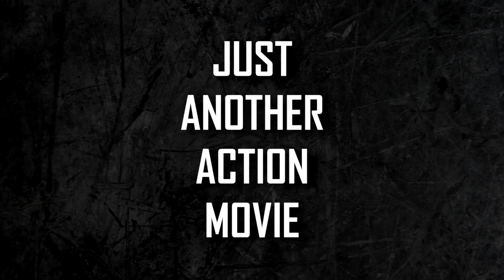JUST ANOTHER ACTION MOVIE (Official Trailer)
This is a trailer I put together earlier in 2020 for a film I directed in 2019 for my local film festival. Not sure why I felt like uploading it here, but why not? I probably won't release the full film unless I'm able to find time to make some tweaks to the sound, but I hope you enjoy this trailer.